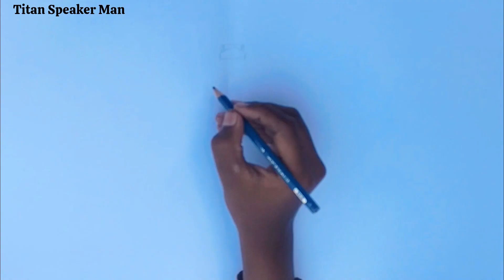How to draw NEW UPGRADE TITAN SPEAKER MAN||Skibidi toilet 70||Speaker Man drawing||UM Art zone.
How to draw NEW UPGRADE TITAN SPEAKER MAN||Skibidi toilet||Speaker Man drawing||UM Art zone.

Assalamu Alaikum friends Welcome to my YouTube channel UM Art zone I hope you will like my video, friends in this Video I will tell you how to draw cartoon for kids today. How to fill the color in this.This channel provide you best videos of drawing.
Thanks you in advance